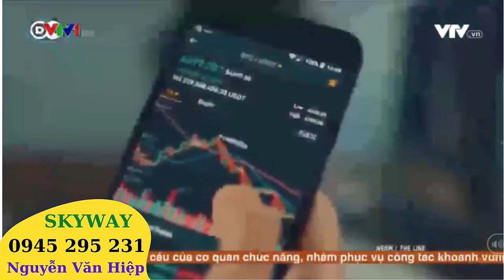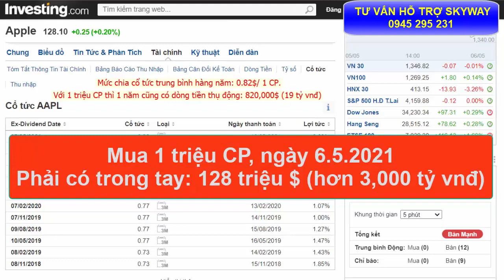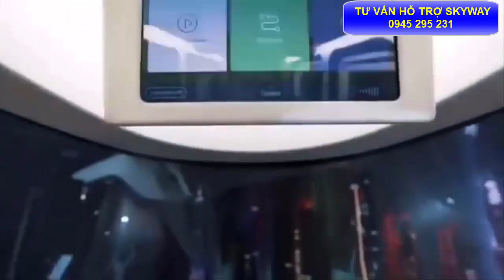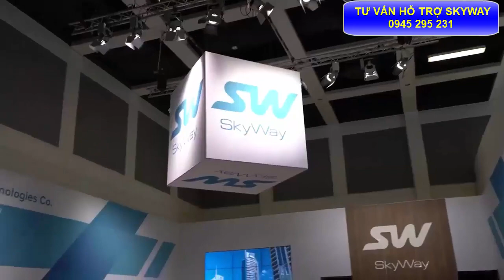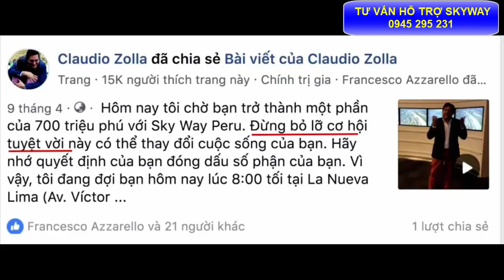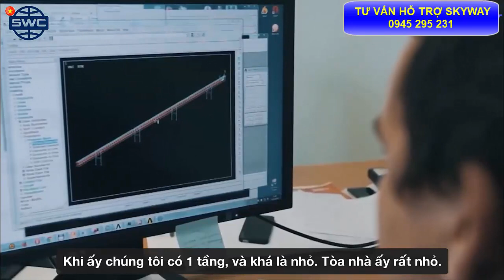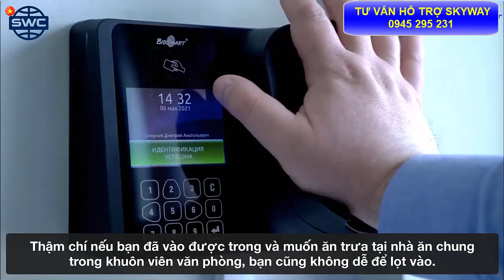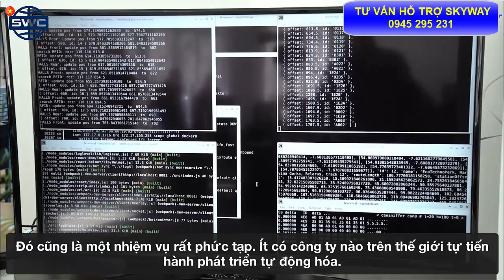SKYWAY MMO| LỢI ÍCH KHI NẮM GIỮ CỔ PHẦN DOANH NGHIỆP| CHUYÊN GIA PERU QUẢNG BÁ SKYWAY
Skyway mmo| Lợi ích khi nắm giữ cổ phần doanh nghiệp| Chuyên gia chính trị Peru quan tâm quảng bá Skyway| Bà Nadezhda Kosareva - CEO Unitsky String Technologies nói về các dự bán thương mại. Sở hữu cổ phần Skyway trước IPO là tuyệt vời nhất.
👉Chiết khấu 1:31 (1 đôla được 31 cổ phần Skyway)

Tập hợp mọi thông tin quan trọng nhất về dự án SkyWay:
2. Thông tin về Đất sinh thái (Eco Land)
3. Thông tin về Đất không gian (Space Land)
4. Vùng đất thông tin (Info Land)
5. Thông tin Đất 1 (Land 1)
6. Thông tin Đất 2 (Land 2)
7. Thông tin Đất 3 (Land 3)